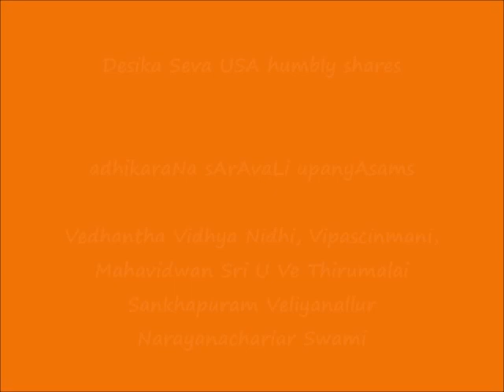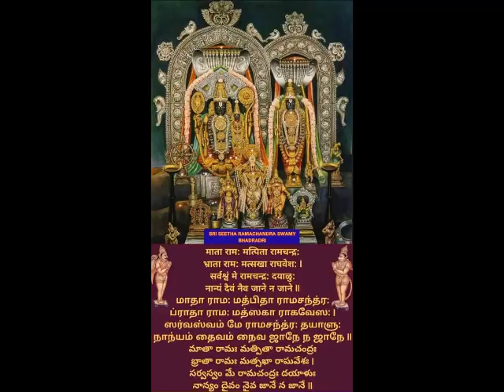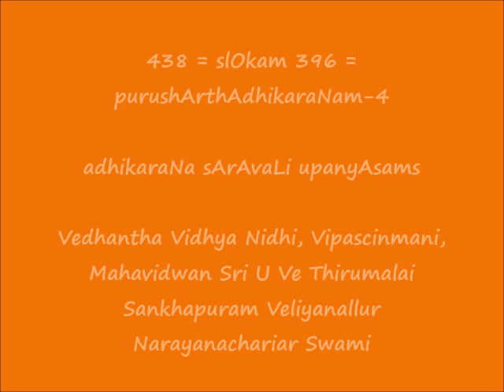439 = slOkam 397 = purushArthAdhikaraNam-5 = adhikaraNa sArAvaLi upanyAsams